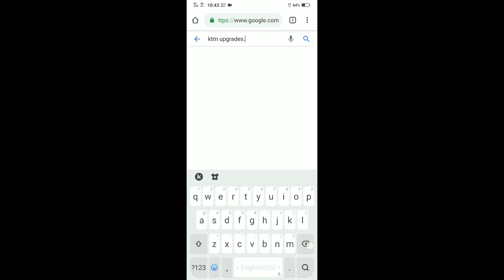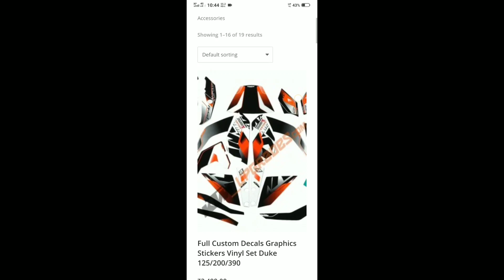Buy original decal graphics for your ktm bikes // sk vlogs